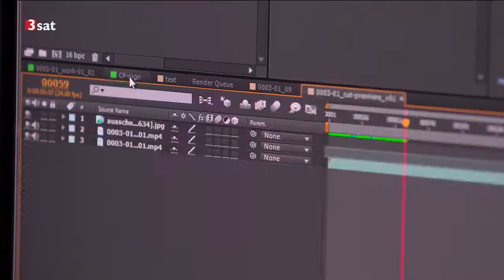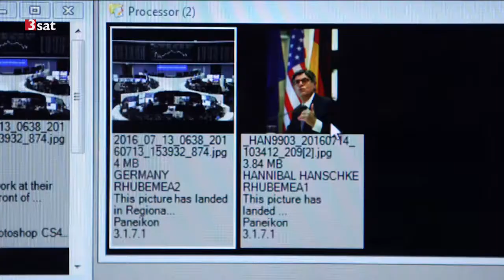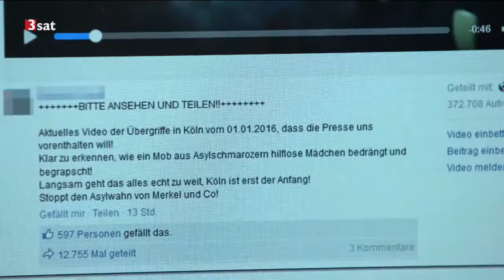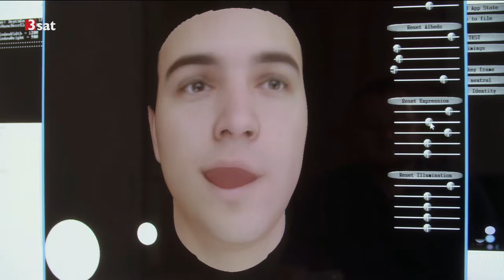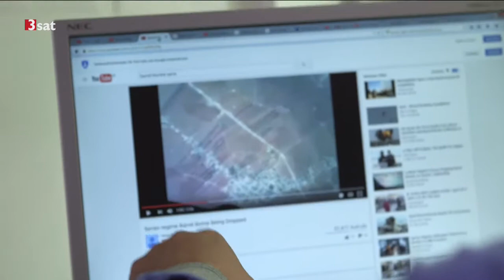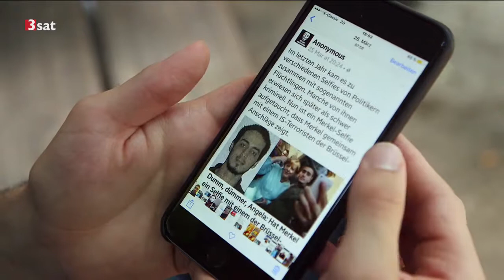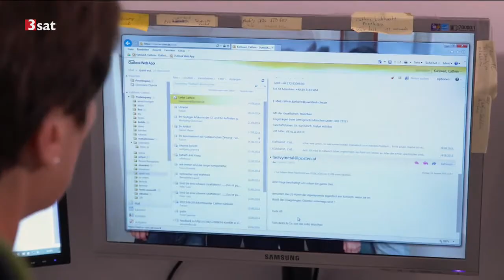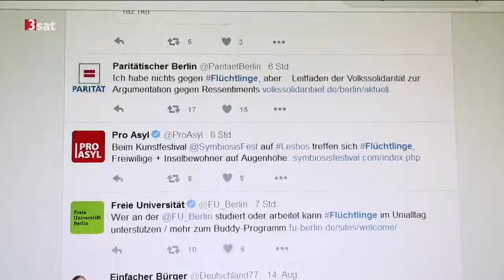(Fake?) Das manipulierte Bild